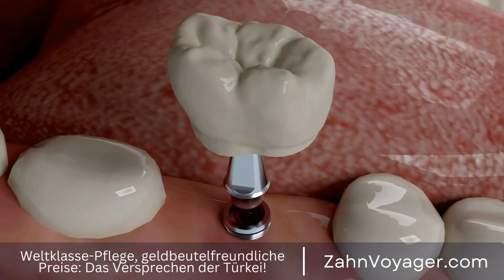Was kostet eine Zahnbrücke? - Alles, was Sie über die Preise und Kosten wissen müssen!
Zahnbrücken sind eine beliebte Lösung für fehlende Zähne, da sie nicht nur ästhetisch ansprechend sind, sondern auch die Funktion des Kauens und Sprechens verbessern können. Viele Menschen fragen sich jedoch, was eine Zahnbrücke kostet und ob sie sich diese leisten können. Zahnbrücken, fehlende Zähne, ästhetisch, Funktion, Kau- und Sprechfähigkeit, Kosten, Haltbarkei